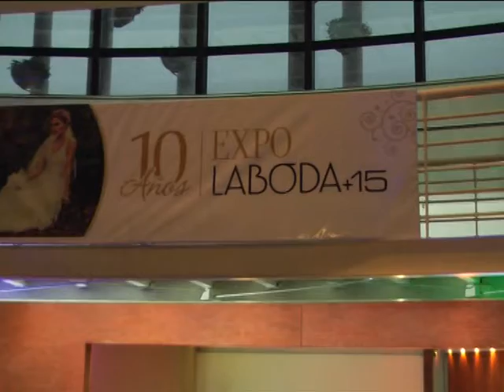Comienza Magazine Mujer, programa especial en Expo La Boda + 15